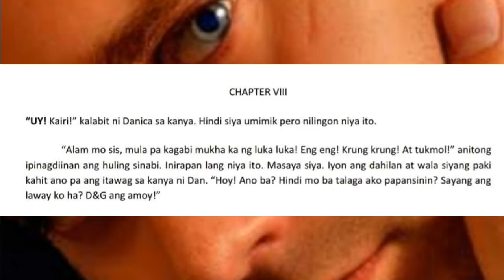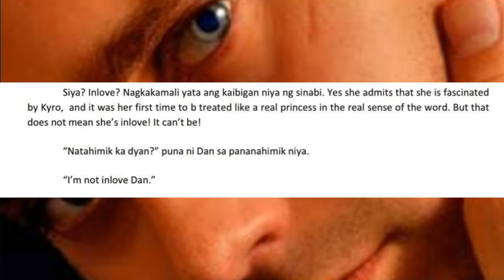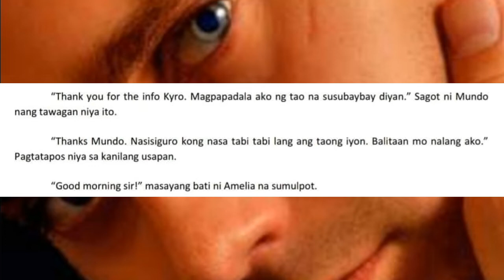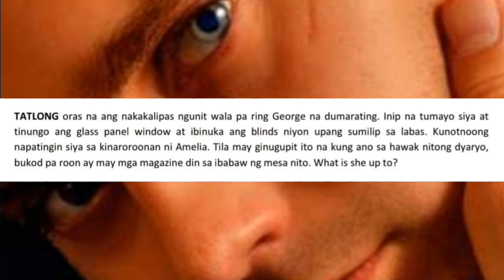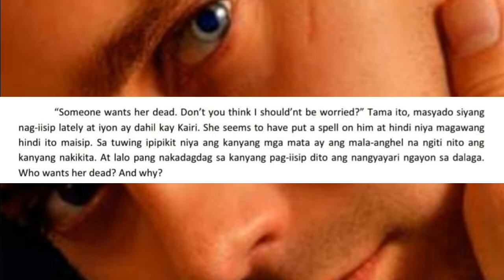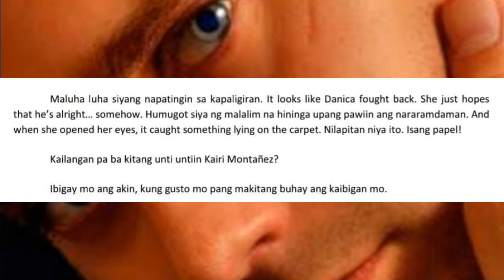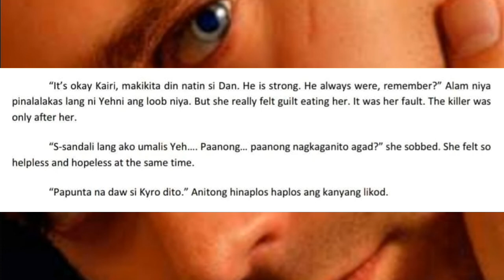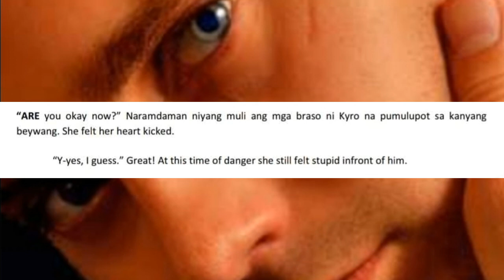MAY KINALAMAN BA ANG EMPLEYADO NI KYRO SA PAGTATANGKA SA BUHAY NI KAIRI? 8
SINO NGA BA TALAGA ANG NAGTATANGKA SA BUHAY NI KAIRI? MAAARI KAYANG MAY KINALAMAN ANG ISA SA MGA EMPLEYADO NI KYRO? ABANGAN!!!